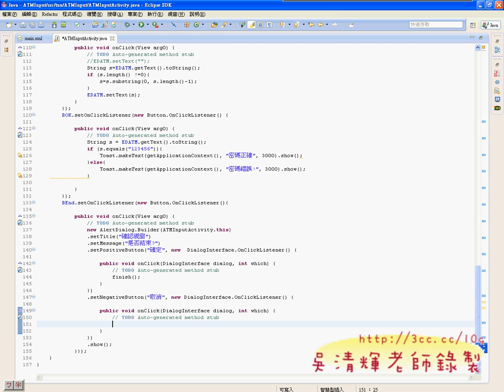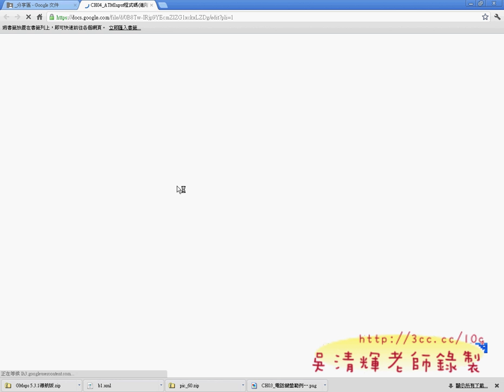12_ATMInput_AlertDialog元件使用說明(東南資科 吳老師提供)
東南科大資通系再次邀約，